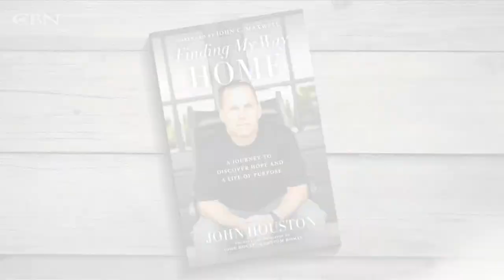John Houston discusses “Finding My Way Home”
In John Houston’s book, “Finding My Way Home,” he reveals his journey from a painful past to his God-given purpose.

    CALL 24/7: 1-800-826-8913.